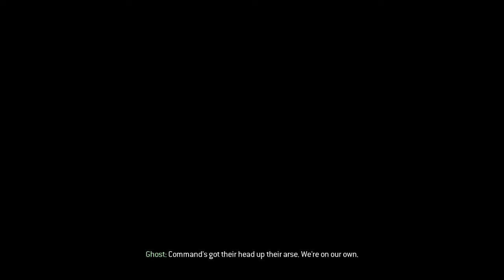[5] Call Of Duty:Modern Warfare 2 [Takedown] w/MoonHD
What is Call Of Duty Modern Warfare 2?
Call of Duty: Modern Warfare 2 (mostly referred to as Modern Warfare 2, MW2 or COD6) is the sixth main Call of Duty game, and the fourth developed by Infinity Ward.

The game was published by Activision for the PC, PlayStation 3, and Xbox 360. Officially announced on February 11, 2009, the game was released worldwide on November 10, 2009. It is the direct sequel to Call of Duty 4: Modern Warfare, continuing along the same storyline and gameplay. It was released in conjunction with two other Call of Duty games: Call of Duty: Modern Warfare: Mobilized for the Nintendo DS, and Call of Duty: Modern Warfare: Reflex, a port of Call of Duty 4: Modern Warfare for the Wii console. In addition, a comic book series based on one of the game's characters was also produced, entitled Modern Warfare 2: Ghost. A direct sequel to the game, Call of Duty: Modern Warfare 3 was released on November 8, 2011.

Call of Duty: Modern Warfare 2 has received highly positive reviews from various gaming websites, attaining a 94% aggregate score on Metacritic, with praise stemming primarily from its in-depth multiplayer component.

On January 13, 2010, Activision reported that Call of Duty: Modern Warfare 2 had crossed $1 billion in retail sales.[2